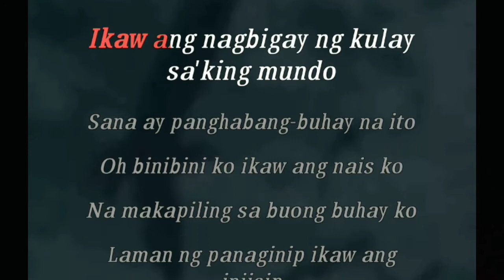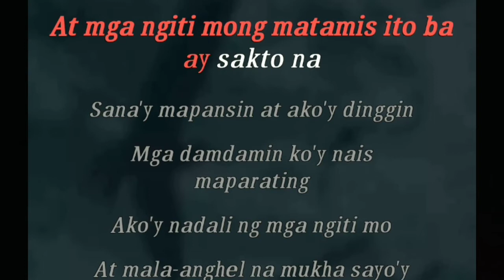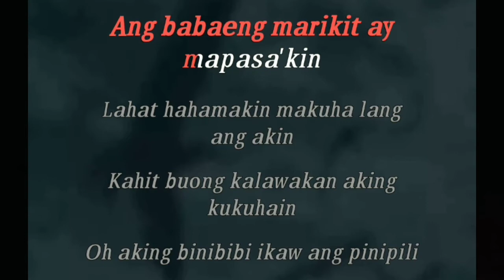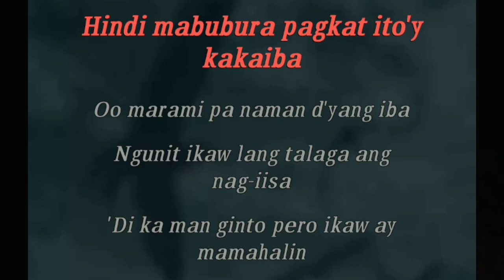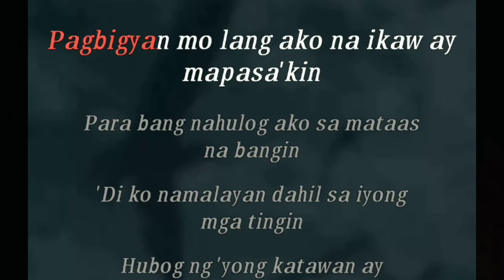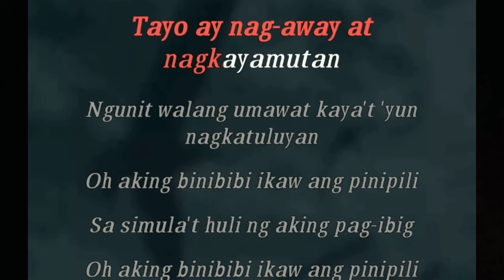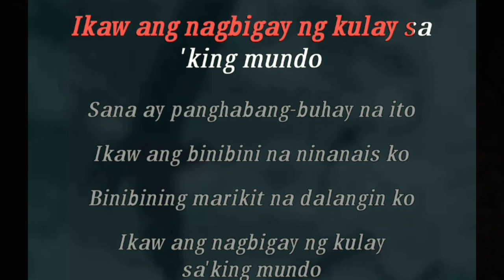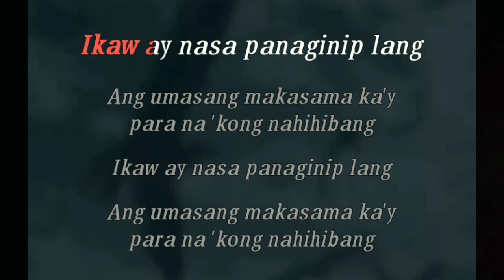Marikit by Juan,kyle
Music of heart 🔔❤❤❤